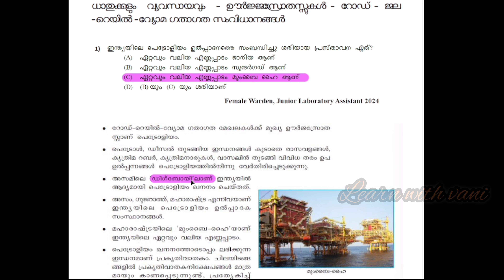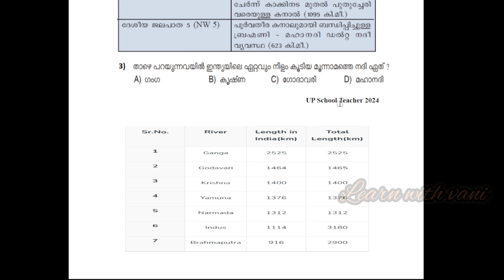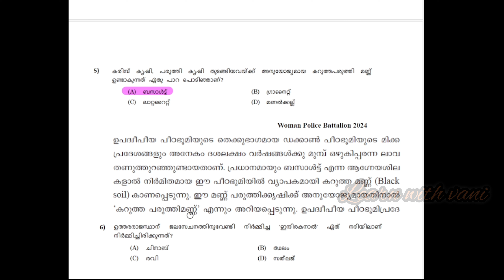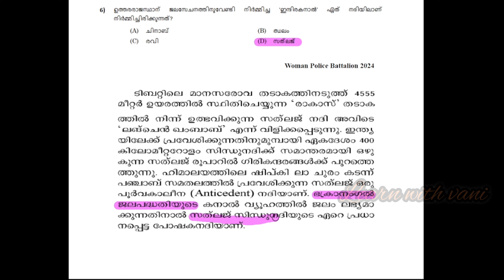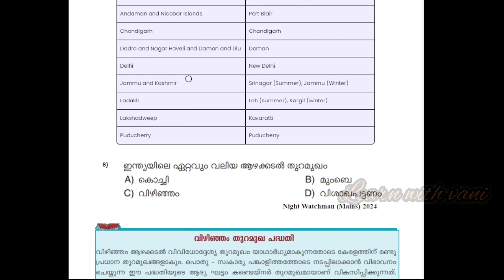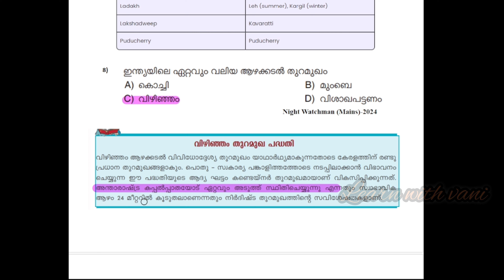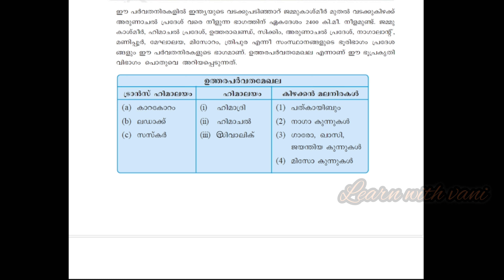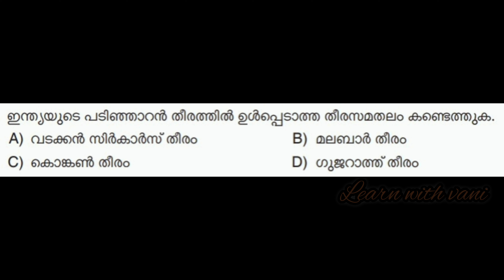INDIAN GEOGRAPHY PYQ PART 1/Important Questions/ചോദ്യങ്ങൾ എവിടെ നിന്ന്/SCERT/NCERT 📒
PSC PYQ SERIES - With SOURCE & Related facts
നേടാം Geography ഇനി മുഴുവൻ മാർക്കും✅

IMPORTANT QUESTIONS🔥
Source അറിഞ്ഞു പഠിക്കാം❤️

This video is a previous year question discussion along with the source of questions for PSC INDIAN GROGRAPHY.
Practicing PYQ  will help you to get full marks for the subject.

Watch Now  and be the Rankholder 🔥

   • PYQ FOR PSC

Vani